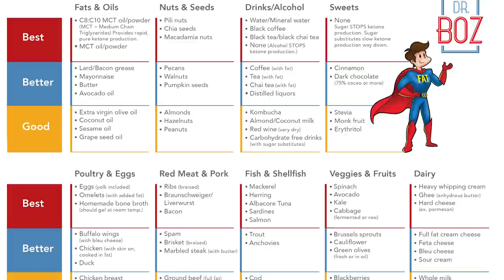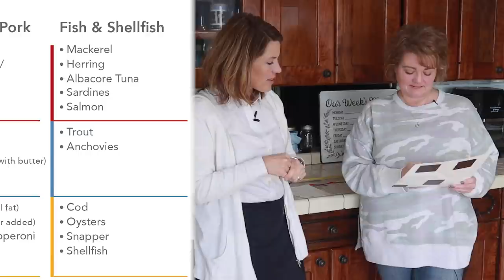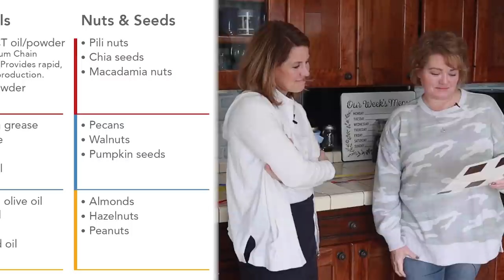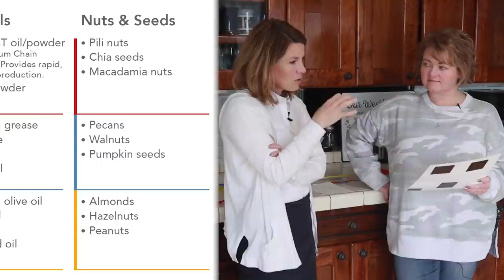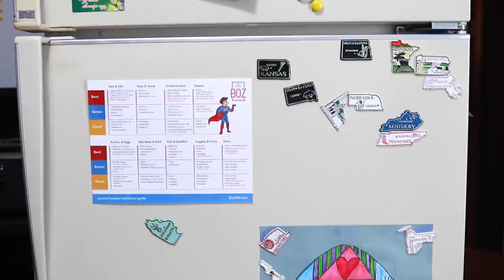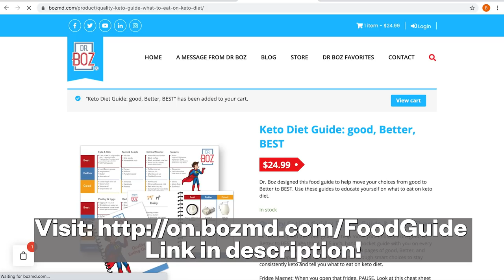The Ultimate Keto Food List - Dr. Boz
This is the ultimate Keto Food List. Learn what Keto foods are good, better and best for your Keto Journey!

Buy a Keto Food Guide! Once you graduate beyond beginner, pass the guide to a keto-newbie.

This is a bonus episode from my Docu-series American Traddiction.

1) "Doc, what BLOOD KETONE METER do you recommend?"
2) "Doc, what can I have while fasting?"

    Ketones-In-A-Can
3) "Doc, how do you know if you're eating the right fat?"